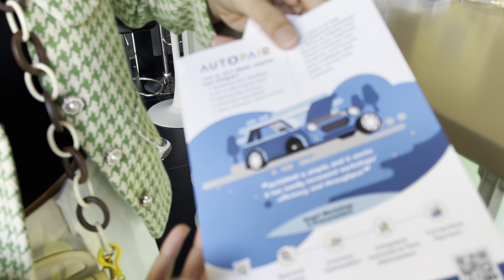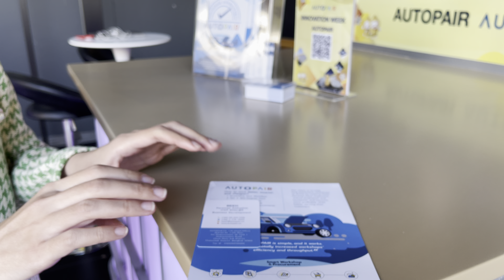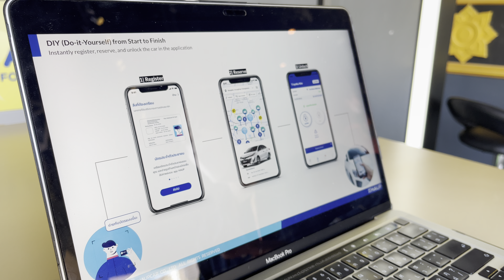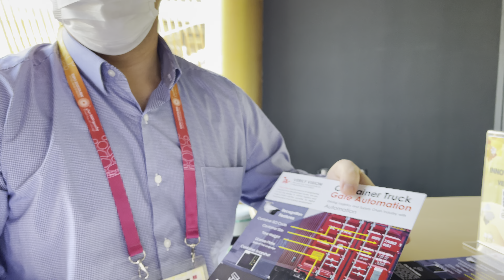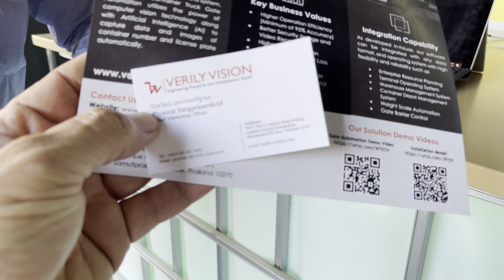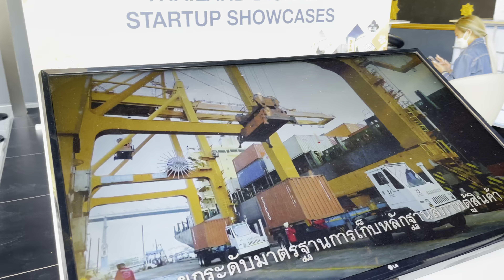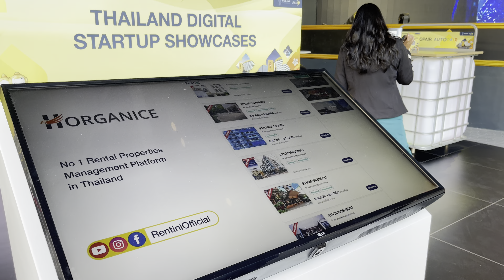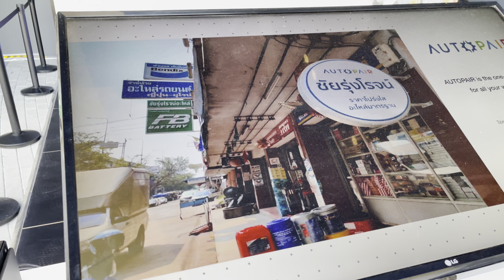THAILAND 🇹🇭 คนไทยอธิบายเกี่ยวกับเทคโนโลยีของประเทศไทย- THAI MAN EXPLAINING ABOUT THAILAND TECHNOLOGY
THAI MAN EXPLAINING ABOUT THAILAND TECHNOLOGY - DUBAI EXPO LOCATION THAILAND PAVILION 🇹🇭
คนไทยอธิบายเกี่ยวกับเทคโนโลยีของประเทศไทย

ศาลาไทย แน่นขนัดผู้มาเยือน
    เดิน 🚶‍♂️ ไป thailand Pavilion dubai expo สถานที่ ความคล่องตัว เพื่อดูรายการแม่มดวันนี้ แต่เห็นแขกเข้าคิวเยอะรอเปิดประตูเข้า
Amazing Thailand 🇹🇭 ❤️ ❤️

พาวิลเลี่ยนประเทศไทยตอนที่  Thailand Pavilion 🇹🇭  All Parts👇👇👇👇👇👇🇹🇭🇹🇭❤🙏👍🌹❤

ประเทศไทย กรุงเทพฯ ประเทศ ❤🙏🌷🌹👍🇹🇭

ประเทศไทยเป็นประเทศที่ดีที่สุดในโลกและเทศกาลที่ยิ่งใหญ่

watch full of video dancers and colorful programs of Thailand Pavilion country Dubai expo location mobility 4k UHD

ได้โปรดอย่าลืมกดติดตาม ไลค์ แชร์ คอมเมนต์ ถ่ายรูป ภาพ และวิดีโอ กับผู้มาเยี่ยมเยียน
คนแออัดที่ไม่น่าเชื่อคุณเห็นทุกคนรักประเทศไทยกรุงเทพฯ เราต้องภูมิใจเมืองไทยและภูมิใจคนไทย
Khn phlukphl̀ān h̄elụ̄xcheụ̄̀x h̄ĕn khır«k̆ rạk pratheṣ̄thịy krungtheph‡ p̣hākh p̣hūmicı nı meụ̄xng thịy læa p̣hūmicı nı khn thịy

รายการ Thailand Pavilion แสดงนาฏศิลป์

Ṣ̄ālā thịy
P̣hūmicı pratheṣ̄thịy
ประเทศไทยเป็นประเทศที่ดีที่สุด

I LOVE YOU THAILAND 🇹🇭 ❤👌🇹🇭🇹🇭🇹🇭🇹🇭
Dū ẁā p̄hū̂khn xæxạd xỳāngrị

ดูว่าผู้คนแออัดอย่างไร
เทศกาลลอยกระทงในประเทศไทย
loy krathong shows festival in Thailand
Thailand crowded visitors
ผู้เข้าชมมากกว่า 1,000 คนจากทุกที่มาดูรายการใหม่และรายการที่คุณเห็นด้วยตาคุณอย่างไม่น่าเชื่อ

THAILAND PAVILION IN DUBAI EXPO , EVERYDAY SHOW PROGRAMS START FROM 4PM DUBAI EXPO LOCATION THAILAND PAVILION MOBILITY DUBAI, UAE
city_walk1
DUBAI❤THAILAND